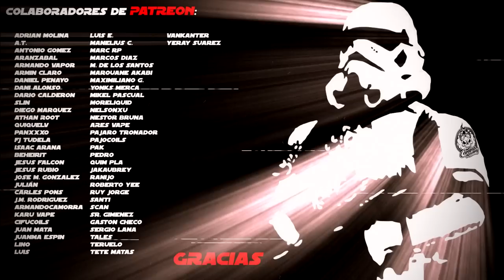(CERRADO) ¡¡¡SORTEO!!! | Líquidos Rings Eliquids + Instagram